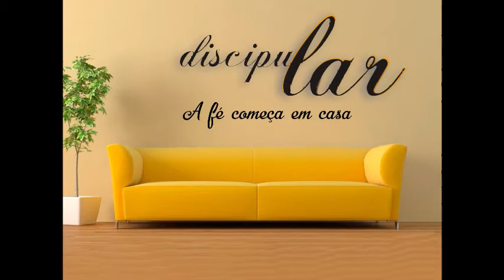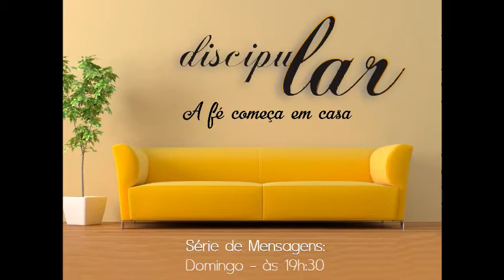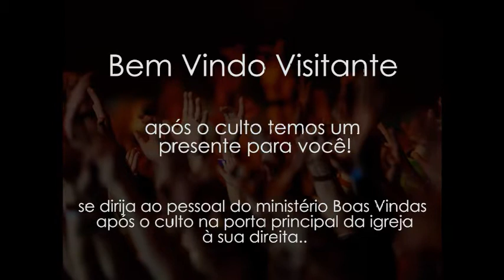Barrabás, Livre! - Tanner Mazini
SÉRIE: GENTE COMO A GENTE - Terça da Esperança
Tema: Barrabás, Livre! - Tanner Mazini